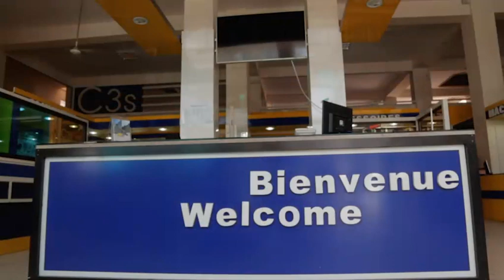MAGAL 1441.H/2019 ZIAR GRANDE MOSQUÉE DE TOUBA